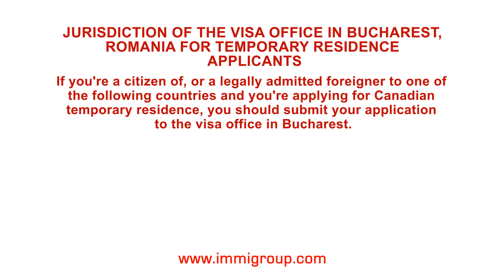Jurisdiction of the visa office in Bucharest, Romania for temporary residence applicants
Q: Jurisdiction of the visa office in Bucharest, Romania for temporary residence applicants

A: If you're a citizen of, or a legally admitted foreigner to one of  the following countries and you're applying for Canadian temporary residence, you should submit your application to the visa office in Bucharest.
• Bulgaria,
• Moldova,
• Romania.